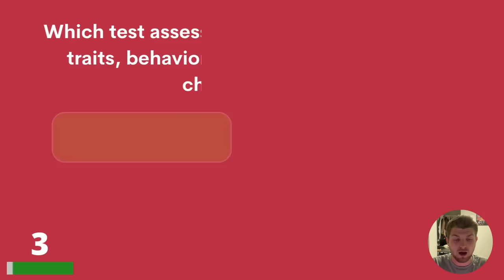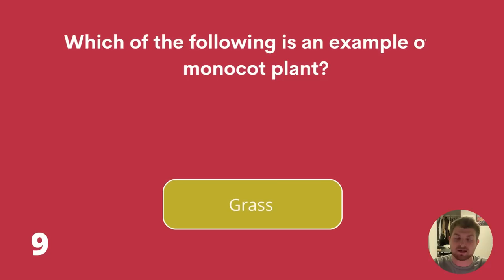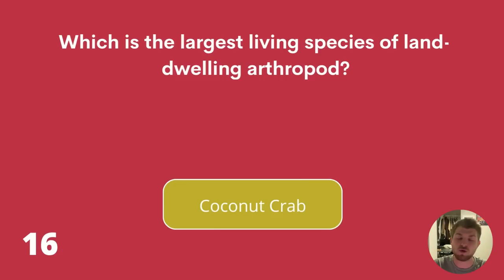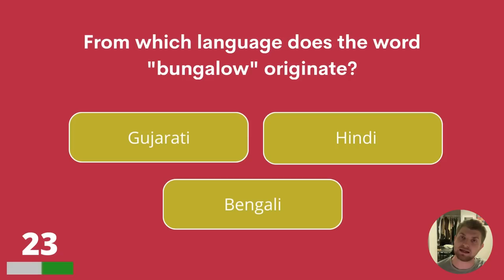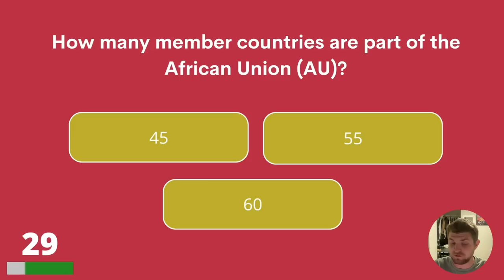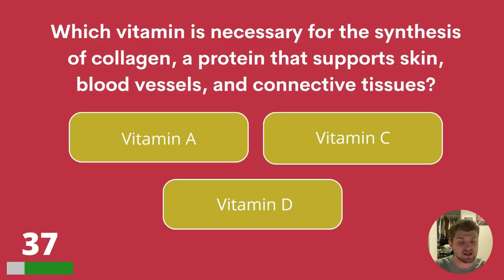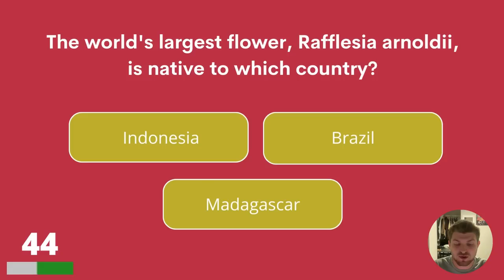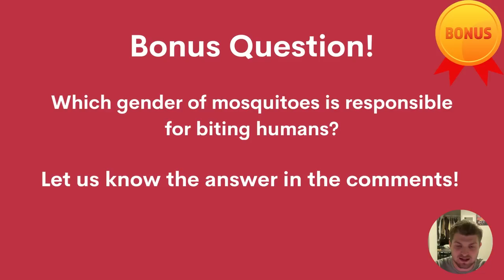Can You Beat This Hard General Knowledge Quiz?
Do you dare to take this tough general knowledge quiz? Give it a try and enjoy!

Answer bonus question:
Female